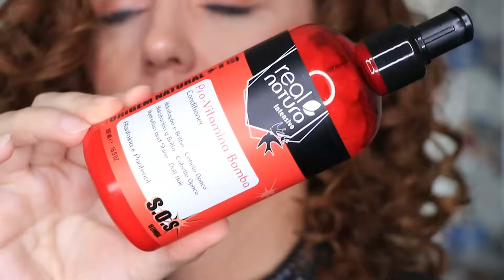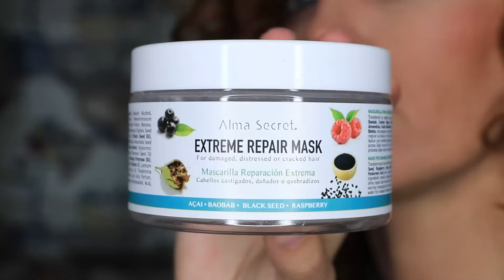PRODUCTOS APTOS MCG 2023 🔴 ACONDICIONADORES y MASCARILLAS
Todos los productos aptos para el método curly girl utilizados durante el año 2023 en cuanto a acondicionadores y mascarillas.

ACONDICIONADORES APTOS QUE SALEN EL VIDEO
- Acondicionador Real Natura de Aguacate y Miel: El mio es de Punto curly pero lo tenéis también en Diamantino Viega (17% de descuento en toda la web con el código CURLYVIEGAS).
- 💚 Acondicionador de Real Natura de Gelatina y Aloe Vera: el mío es de Diamantino viegas. pero lo tenéis también en Punto Curly,
- Acondicionador Gyada: el mío es de Druni pero ya no lo tienen disponible. Lo podéis encontrar en Diamantino
- 💚 Acondicionador de Isha: El mío es de Diamantino pero lo tenéis también en punto curly
- Acondicionador de La Saponaria: el mío me lo regaló una de vosotras pero está en Punto curly y en amazon

MASCARILLAS:
En Amazon

- Mascarilla Gyada. Ojo, hay dos que se parecen mucho. La mía es de Diamantino V (código descuento del 17% con CURLYVIEGAS)

💚 y en el video sale mi mascarilla favorita: La Mielle Babassu
(ojo, hay dos formulaciones, una apta y otra no apta, así que compradlo siempre en páginas de fiar tipo puntocurly o Diamantino que son especialista en cabello rizado.
Y si queréis una mascarilla low cost: Dream Cream de Lola También en Amazon; o en Druni

condiciones de uso:
Gastar mínimo 25 euros
No compatible con otros cupones, artículos rebajados, ofertas.
Es de un solo uso por cliente

Recordad que si llegáis a aquí buscando información sobre el método Curly Girl os recomiendo empezar con la lita de reproducción con todos los videos informativos sobre el método y sobre cómo hacerlo paso a paso.

Y que podéis seguirme a través de mis cuentas de Instagram